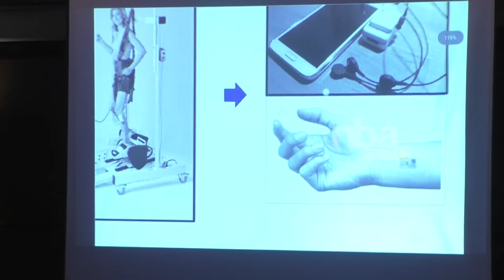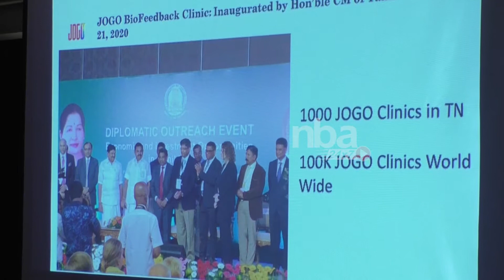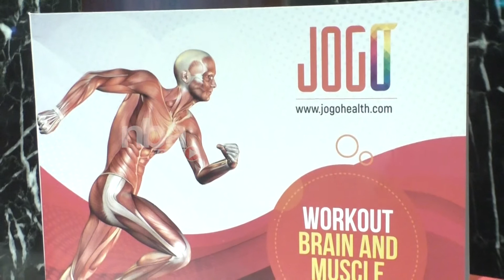“Non Invasive Digital Therapy “ By ‘JOGO’ Health Launch and Doctor Confrence in Chennai